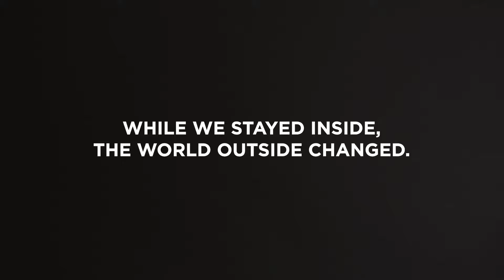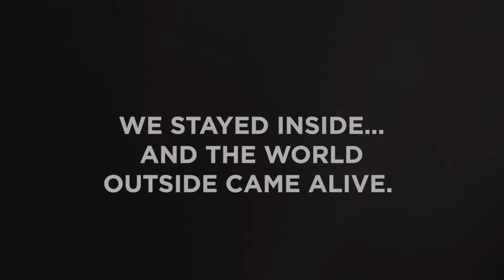Our New Earth | Aster Medcity | Aster DM Healthcare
In just a few weeks, Covid19 has changed the way the world operates. As a new normal has been set and a brand new world is getting opened, Aster DM Healthcare has launched “Our New Earth” microsite for you.

It is a health, wellness and development focused ‘Guide On The New Normal’ to coach people to allow them to thrive in this new style of living with a focus on the different roles they play within a society for the self, for the parent in you, the employers/ business owners as well as the employee.

It is important for us to holistically focus on Physical, Emotional and Mental health to enable our readiness and preparedness to manage this crisis constructively